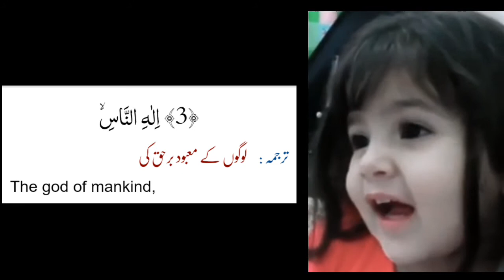2 year old beautiful girl tilavat (Surat Naas)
beautiful tilavat by 2 year old girl ..
Amazing voice ..